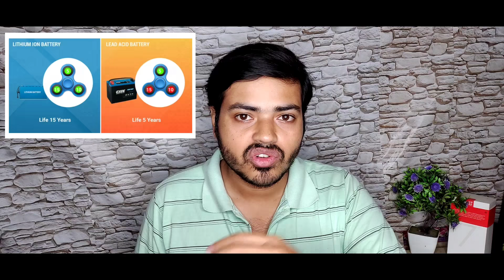Solar Lithium Battery घरपे लगाओ ओर पैसा बचाओ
Why Should I Invest In A Lithium Battery Today?
Batteries that have lithium as their anode are called lithium batteries. The charge moves from anode to cathode during discharge and cathode to anode during charging. Lithium batteries .
Amazon Store
Flipkart Deal
1.How does Lithium Battery differ from Lead Acid Battery?
2.What is the need for Lithium Batteries?
3.Advantage of Lithium Battery over Existing Technologies
4.Fast Charging - Charging within 2 hours.
5.Maintenance Free battery
6.High Efficiency solar battery
7.Cycle Life - More than 3000 times
8.Disadvantages of Lithium Batteries
9.Inverter Compatibility
10.What will be the future of Lithium Battery?